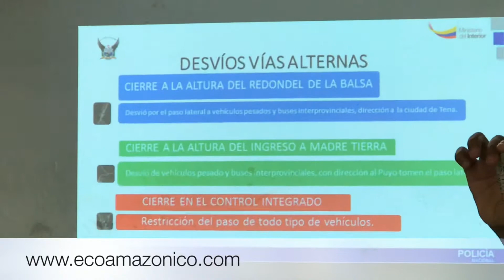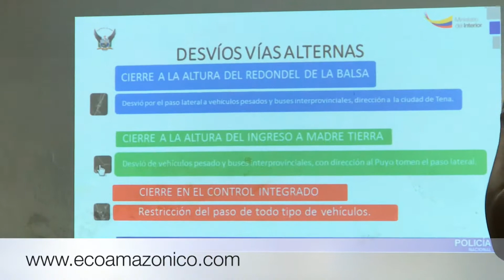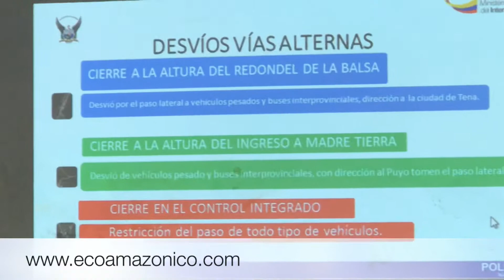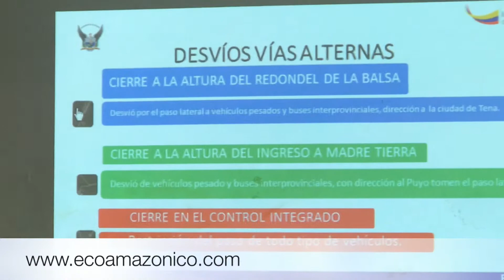Plan de contingencia por la Caminata de Fe